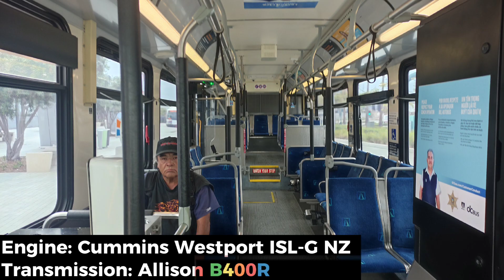(SPECIAL) OCTA 2008 New Flyer C40LFR #7576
Line 553: Santa Ana - Main/MacArthur
Engine: Cummins Westport ISL-G NZ
Transmission: Allison B400R

Operated by OCTA Garden Grove Base

Date Taken on October 10th, 2022